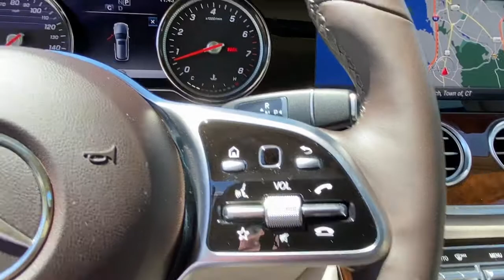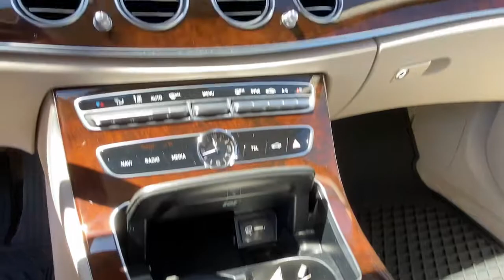2019 Mercedes-Benz E-Class Greenwich, Stamford, Darien, Port Chester, White Plains A527539A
Lunar Blue Metallic Used 2019 Mercedes-Benz E-Class available in Greenwich, CT at Mercedes Benz of Greenwich. Servicing the Stamford, Darien, Port Chester, White Plains area.
2019 Mercedes-Benz E-Class E 450 - Stock#: A527539A - VIN#: WDDZH6JB9KA527539

Navigation system: COMAND APS,Driver Assistance Package,KEYLESS GO Comfort Package,Luxury Styling,Parking Assistance Package,Premium Package,Panorama Roof,8 Speakers,AM/FM radio,Burmester Surround Sound System,HD Radio w/SiriusXM Satellite & Real-Time Traffic,Premium audio system: COMAND,Radio data system,Radio: COMAND Navigation System,SiriusXM Radio,Weather band radio,Air Conditioning,Automatic temperature control,Front dual zone A/C,Rear window defroster,Head restraints memory,Memory seat,Power driver seat,Power steering,Power windows,Remote keyless entry,Steering wheel memory,Steering wheel mounted audio controls,Auto-leveling suspension,Four wheel independent suspension,Speed-sensing steering,Suspension w/Selective Damping,Traction control,4-Wheel Disc Brakes,ABS brakes,Anti-whiplash front head restraints,Dual front impact airbags,Dual front side impact airbags,Emergency communication system: Mercedes me connect,Front anti-roll bar,Hands-Free Access,KEYLESS GO,Knee airbag,Low tire pressure warning,Occupant sensing airbag,Overhead airbag,Power adjustable front head restraints,Power adjustable rear head restraints,Rear anti-roll bar,Power moonroof,Smartphone Integration,Power Liftgate,Blind Spot Assist,Brake assist,Electronic Stability Control,Exterior Parking Camera Rear,Delay-off headlights,Fully automatic headlights,Rear fog lights,Panic alarm,Security system,Speed control,Auto-dimming door mirrors,Bumpers: body-color,Heated door mirrors,Lowered Suspension w/Selective Damping,Luxury Styling Exterior,Power door mirrors,Roof rack: rails only,Spoiler,Turn signal indicator mirrors,Android Auto,Apple CarPlay,Apple CarPlay/Android Auto,Auto tilt-away steering wheel,Auto-dimming Rear-View mirror,Center Console in Brown Ash Wood,Driver door bin,Driver vanity mirror,Front reading lights,Garage door transmitter: Homelink,Genuine wood console insert,Genuine wood dashboard insert,Genuine wood door panel insert,Illuminated entry,Inductive Wireless Charging w/NFC Pairing,Leather Shift Knob,Leather steering wheel,Luxury Styling Interior,MB-Tex Upper Dashboard & Door Trim w/Topstitching,Outside temperature display,Overhead console,Parking Assist Code,Passenger vanity mirror,Rear reading lights,Rear seat center armrest,Surround View System,Tachometer,Telescoping steering wheel,Tilt steering wheel,Trip computer,3rd row seats: bench,4-Way Lumbar Support,Front Bucket Seats,Front Center Armrest,Heated Front Seats,MB-Tex Upholstery,Power Front Seats,Power passenger seat,Split folding rear seat,Passenger door bin,18 5-Spoke Wheels,Alloy wheels,Rain sensing wipers,Rear window wiper,Variably intermittent wipers,MERCEDES BENZ CERTIFIED,2 YR PRE PAID MAINTENANCE INCLUDED,$73805 ORIG MSRP